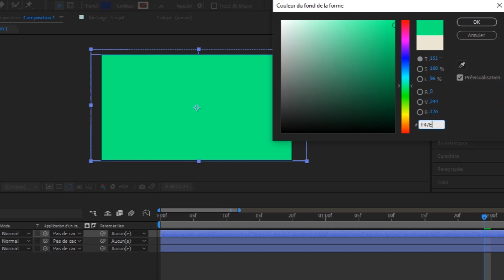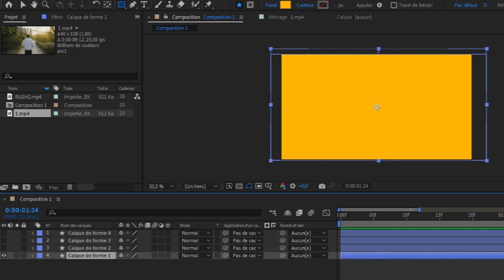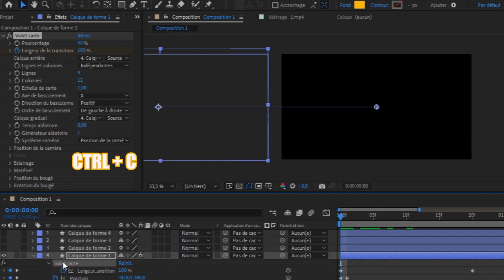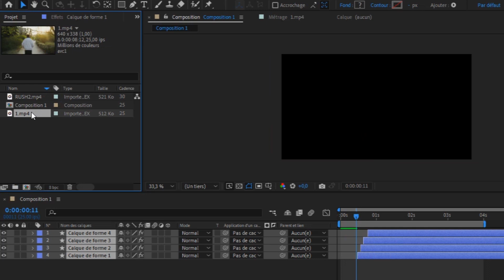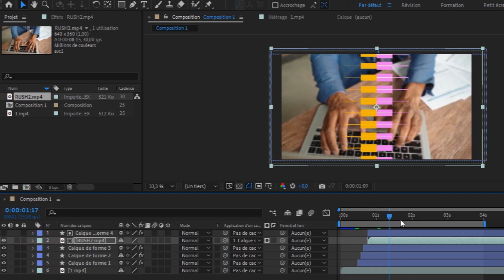AFTER EFFECTS TRANSITION 13/15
Learn how to make simple transitions.Apprenez à faire des transitions simples.